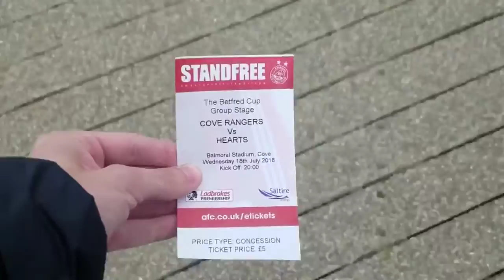HIGHLIGHTS: Cove Rangers 1-2 Hearts 18/07/18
Highlights from Balmoral Stadium including all goals in the Betfred Cup as Hearts beat Cove Rangers 2-1.